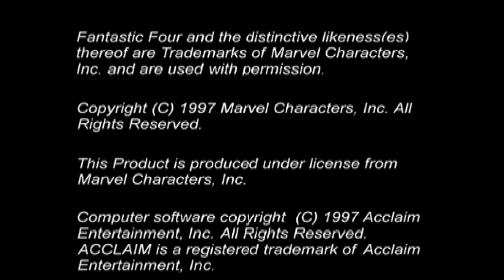(PS1) Fantastic Four - Gameplay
Ok, stay away from this game.